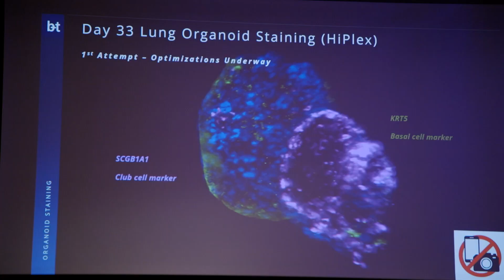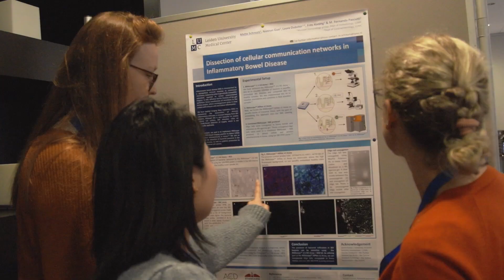School of RNAscope 2024 Overview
School of RNAscope 2024 - Connect and Learn About the Latest Innovative RNAscope ISH Technology Applications.

Join us for this 2-day event, bringing together the widest range of RNAscope users, to advance your spatial biology insights.

13th and 14th May 2024